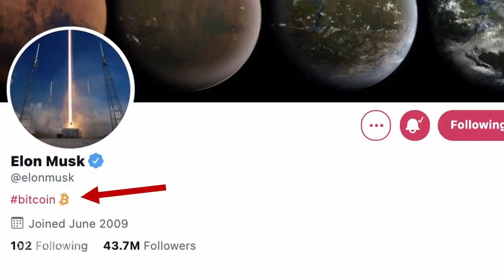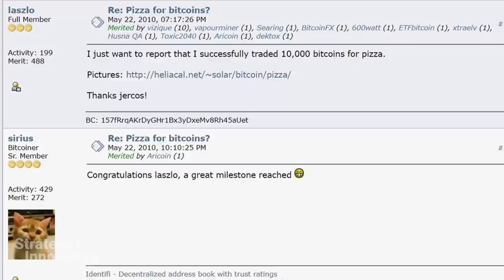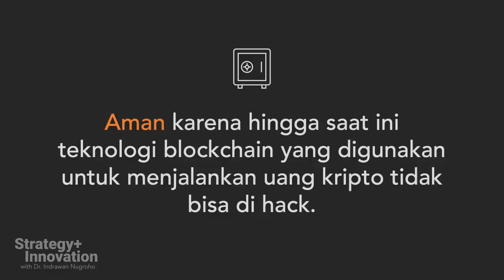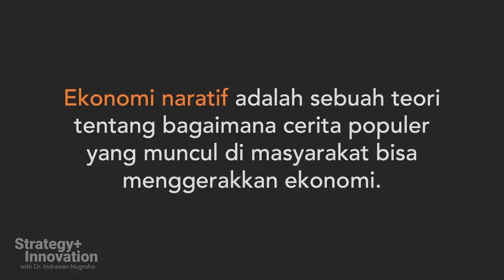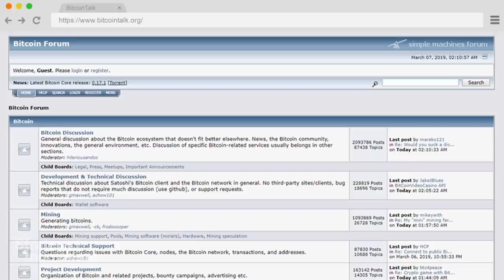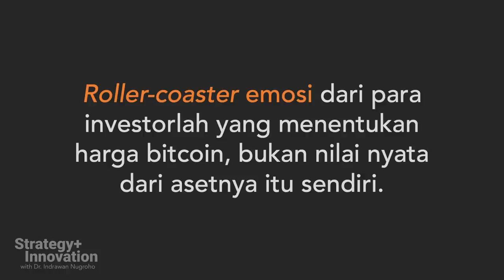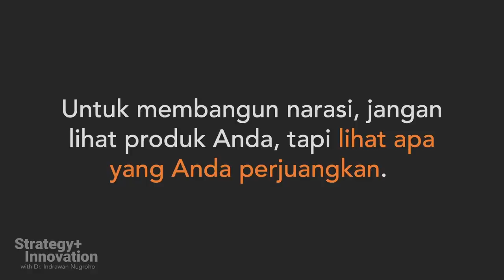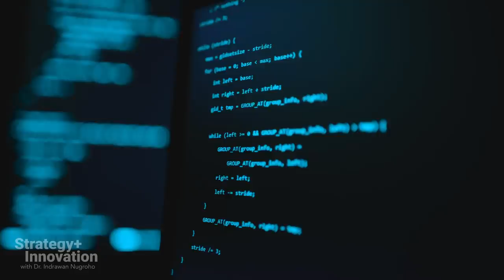Bitcoin, Elon Musk dan Keasyikan yang Tidak Rasional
Bagaimana Elon Musk dapat mendikte harga bitcoin? Seperti apa cara kerja bitcoin itu? Apakah bitcoin sebuah bubble yang akan meletus? Jawabannya ada pada teori Ekonomi Naratif dan keasyikan yang tidak rasional. Simak penjelasannya di video singkat ini.